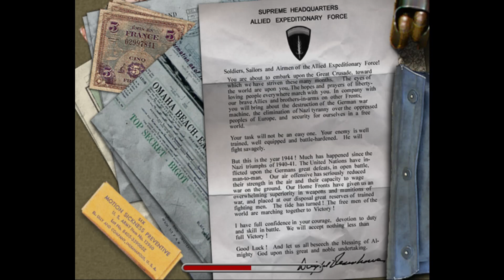Medal of Honor Allied Assault M03 Operation Overlord E01 D-Day Omaha Beach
Welcome to Gus McDoll Games!

In this video we continue the Medal of Honor Allied Assault series, with Mission 3: Operation Overlord. In this mission, Lt. Powell takes part in the famed Allied invasion of Europe. The operation involved amphibious assaults by American, British and Canadian forces on five beaches: Gold, Juno, Sword, Omaha and Utah.

In Episode 1: Omaha Beach, Lt. Powell joins the Rangers to assault Omaha Beach on D-Day, 6 June 1944. Starting on the landing craft for the run to the beach, he must survive long enough to get to the shingles, breach the barbed wire obstacles, then navigate a minefield under machine gun fire to finally assault and clear the bunker.

As the game has a rich audio experience for you to enjoy, we have not added a commentary or voice-over to the video.